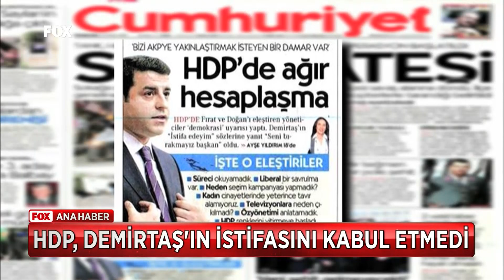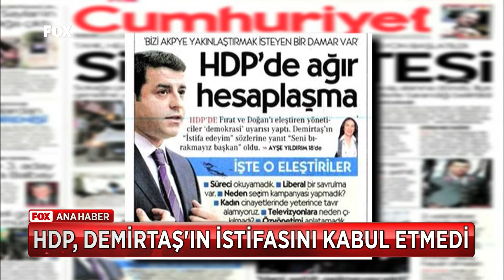HDP, Demirtaş'ın istifasını kabul etmedi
Günün en sıcak ve çarpıcı gelişmelerini bulabileceğiniz; güvenilir, tarafsız ve kaliteli haberin adresi FOX Ana Haber; deneyimli gazeteci Fatih Portakal'ın sunumuyla izleyicileriyle buluşuyor. Sıradanlaşmış bültenlerden çok daha farklı, interaktif bir sunum ile izleyiciye aktarılan FOX Ana Haber, hafta içi her gün 19.00'da FOX'ta!